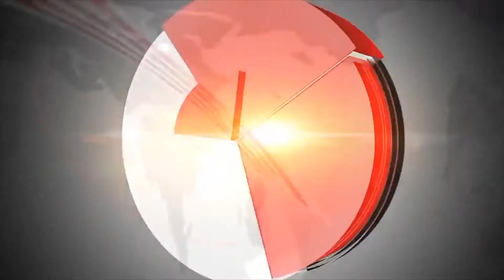ਸਕੂਲਾਂ ਵੱਲੋ ਹਰ ਸਾਲ ਲਈ ਜਾਣ ਵਾਲੀ ਦਾਖਲਾ ਫੀਸ ਅਤੇ ਸਲਾਨਾ ਖਰਚੇ ਬੰਦ ਕਰਨ ਨੂੰ ਲੈਕੇ ਪੇਰੇਂਟਸ ਨੇ ਕੀਤਾ ਰੋਸ਼ ਪ੍ਰਦਰਸ਼ਨ